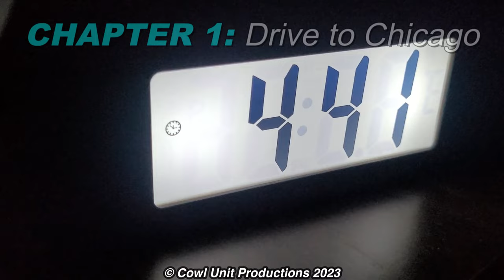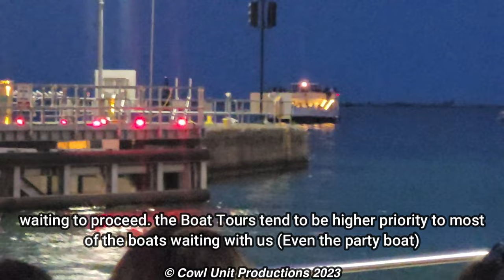CUP's CHICAGO EXTRAVAGANZA - Railfan Vlog Pt 1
Between July 5th-10th, as a graduation trip, I made my adventure down to the Windy City, a.k.a "CHICAGO", known as being the rail hub of North America, with enough freight and passenger to satisfy any railfan. Within these 6 days, we'll tackle every corner of Chicago, scoring as many trains as i could, while checking out various gems and adoring the beauty (and sketchiness) of the Windy City.

Part 1 will take us to driving to Chicago, and taking a look at the West side and South side of Chicago, including action along UP, BNSF, CSX, and CPKC. Sprinkled in are some small gems you'll likely catch interest in, so be on the lookout for those! Hope you enjoy Part 1 of this exciting trip, and i'll see you in Part 2!

One Night in Bangkok - Murray Head
Sugar - MAROON 5
Any Trash Professor Abacus - Torpedo Boyz
What's the Matter with MILL - Muddy Waters
The Red Balloon Theme - Mike O Donnell
Boomer's Theme - TUGS